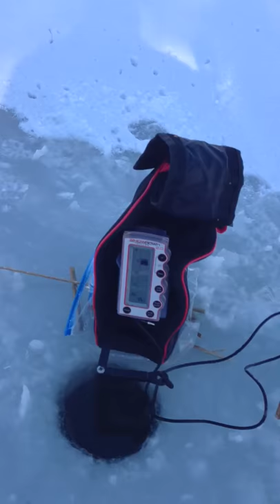Marcum showdown troller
Catching fish and showing how to use the troller